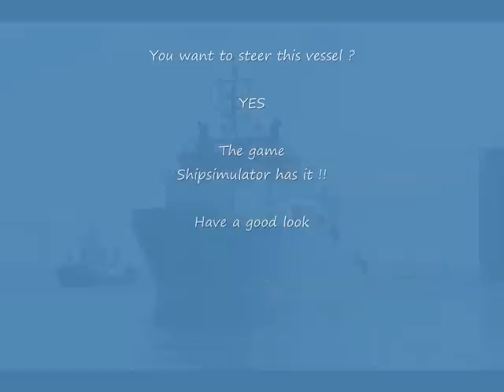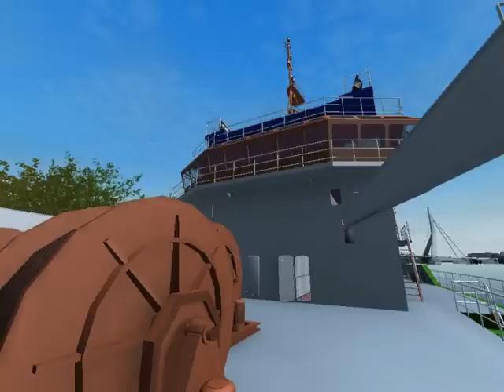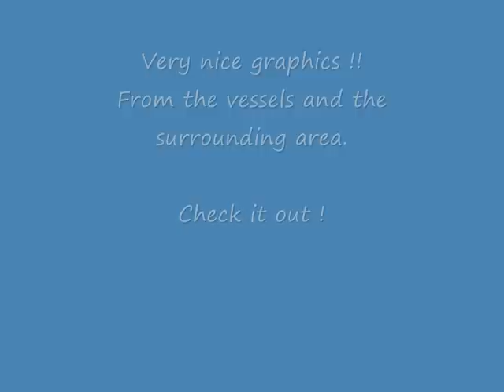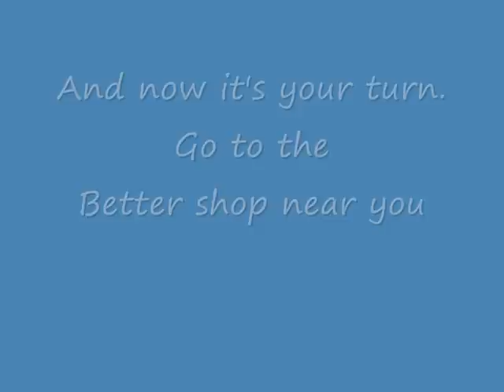Fairmounth Sherpa (Real &3-D)Shipsimulator2008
View from the real vessel,and the 3-D version of the game(Shipsimulator2008)
Game created by Vstep